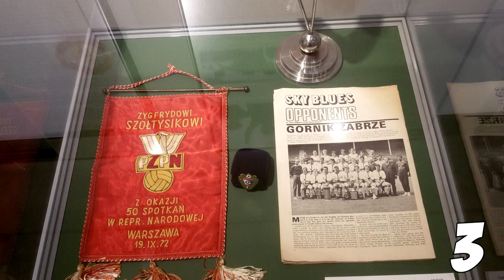⚪ GÓRNIK ZABRZE 🔵 | CIEKAWOSTKI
♠ Nie zapomnij zostawić like'a i komentarza po sobie :D